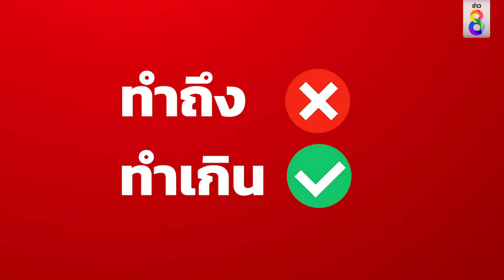แข่งกีฬาผู้สูงอายุ เน้นสนุก ไม่เน้นชนะ | สถานการณ์ | 6 ส.ค. 67 | ข่าวช่อง8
แต่ละมื้อ แต่ละเดย์! แข่งกีฬาผู้สูงอายุ ทำแต่ละอย่าง เด็กๆ ยังอาย